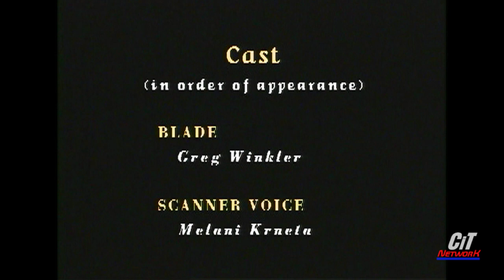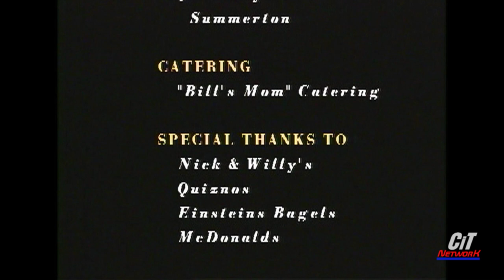The Runner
30 years after the world ended, a mysterious old man needs to hitch a ride with a drunken bum who just happens to own the fastest motorcycle ever invented.
This is their meeting...in a bar in the not-to-distant future.